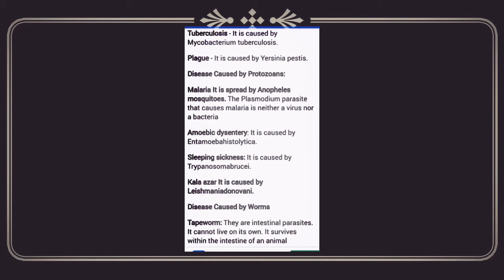Most Important Every Exam Gk Questions | NCL,NTPC,Railway Exam preparation Questions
HELLO FRIENDS In this video. Biology Questions are there .

FOR

ncl exam syllabus

ncl exam book

ncl singrauli

ncl overseer syllabus

ncl recruitment 2020 pdf

ncl limited